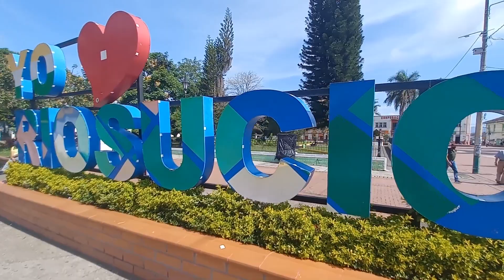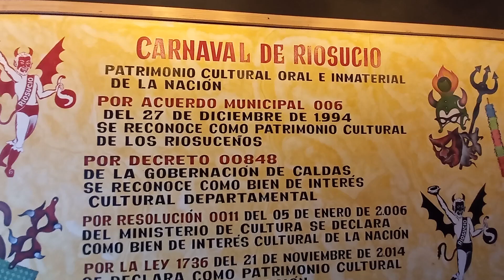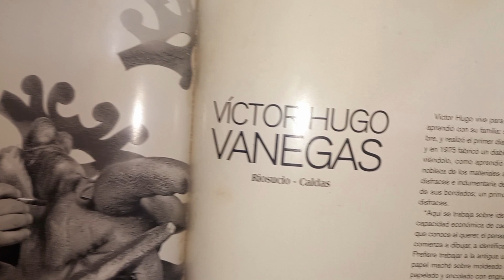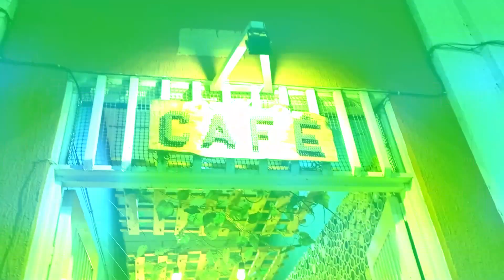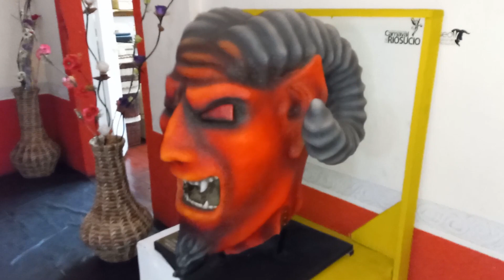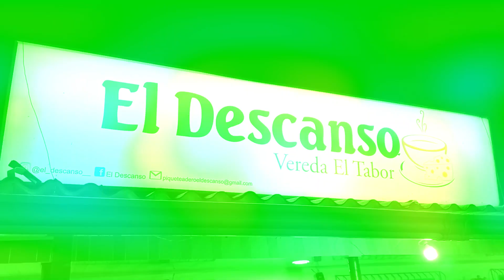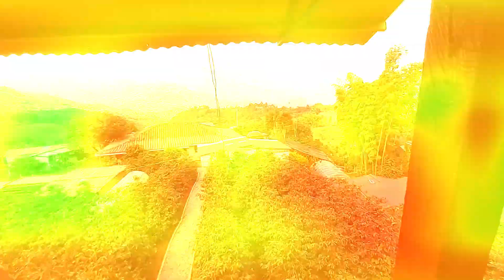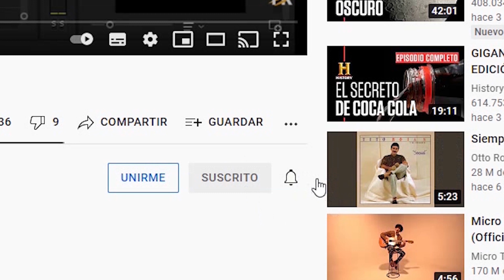VISITA RODADA A: RIOSUCIO CALDAS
Desde Tuluá Valle nos dirigimos al municipio de Riosucio caldas, un municipio hermoso con mucha cultura, tradición y variedad de gente linda. No dejen de visitarlo. MOTOTURISMO